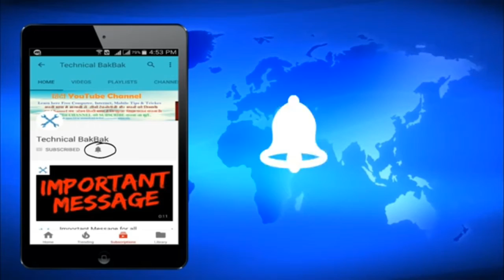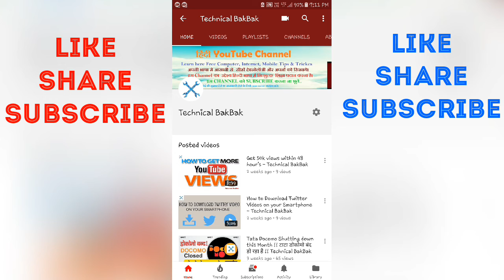Breaking News, Jio Mobile अब नही मिलेगा, with Proof Details - Technical BakBak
Reliance Jio, which set an aim of selling five million JioPhones every week has now reportedly stopped the production of the JioPhone. The company is working on bringing an Android-based phone, which will replace the current model that runs Firefox OS-based KaiOS. The reason behind the decision is the KaiOS itself.

As per a report from Factor Daily, Jio is rethinking its strategy of developing applications for KaiOS and is currently in negotiations with Google for bringing down the royalty of Android. “There are not enough apps compatible with KaiOS but people are working on developing special versions for the JioPhone,” says the report.

Earlier this year, the same publication reported that Jio is working with Facebook and Google to launch stripped down versions of Facebook, YouTube, and WhatsApp for the KaiOS based JioPhone. However, it now seems like Jio realised that there’s no scope for KaiOS in the market, and already started working on an Android-based phone.

The Reliance JioPhone comes preloaded with Jio apps such as JioCinema, JioTV, JioMusic, etc, but the source close to Factor Daily said that the Jio apps are not “not enough for its success.” However, it is still unknown whether Jio will continue selling the KaiOS based JioPhone. As per the report, Jio is looking to manufacture 10 million units of JioPhones with KaiOS before scrapping it completely, but before that, the company may announce the Android-based JioPhone.

Reliance Jio has conducted only one pre-booking of the JioPhone, under which the company managed to garner six million pre-bookings. Jio stated that it received an overwhelming response and is still in the process of delivering six million JioPhones, even after two months.

Furthermore, the report added that the company is not considering to decrease its goal of selling five million devices every week, but it’s considering a strategy change. So, expect the Android-based JioPhone to be at an affordable price. Recently, the JioPhone was also reported to be caught fire and Jio termed the incident as a deliberate one to mislead the consumers.